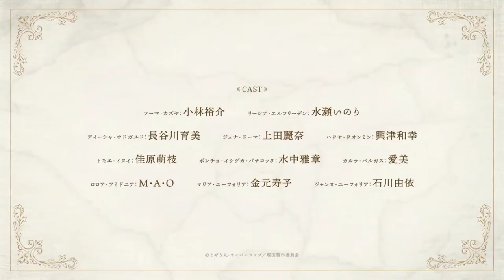How a Realist Hero Rebuilt the Kingdom Season 2 (2022) - Official Announcement Teaser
"Reconstruction of the Kingdom of Realistic Heroes" Part 2 Broadcast starts in January 2022! [CAST] Soma Kazuya Yusuke Kobayashi Lithia Elfrieden Minase Inori Aisha Udgard Ikumi Hasegawa Juna Dorma Reina Ueda Hakuya Kuonmin Kazuyuki Okitsu Tomoe Inui Moe Kahara (former art name: Moeka Kishimoto) Poncho Panakotta Underwater Masaaki Carla Vargas Aimi Loroa Amidonia M ・ A ・ O Maria Euphoria Toshiko Kanemoto Jeanne Euphoria Yui Ishikawa [STAFF] Original Dozemaru (published by Overlap Bunko) Character draft: Yuki Fuyu Director Takashi Watanabe Screenplay: Miscellaneous business / Hiroshi Ohnogi Character design Mai Otsuka Music Tateyama Akikou Sound director Hitoshi Akedagawa Sound effect Yasumasa Koyama Sound production magic capsule Music production King record Produced WOWMAX Animation production J.C.STAFF [Anime Official Link] [Official site] © Dozemaru / Overlap / Current Country Production Committee Animeify brings you the latest Anime News, Anime Trends & Anime Trailers & Previews